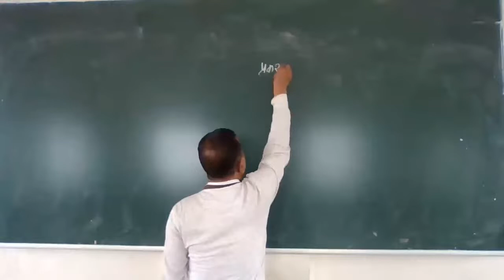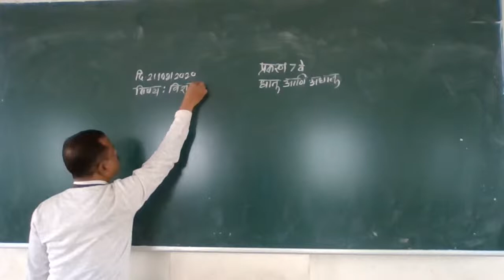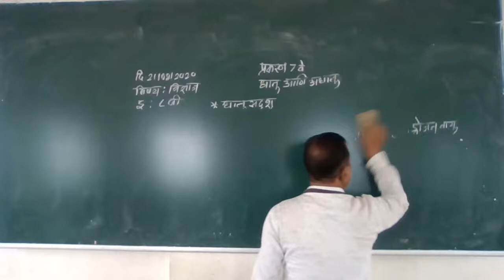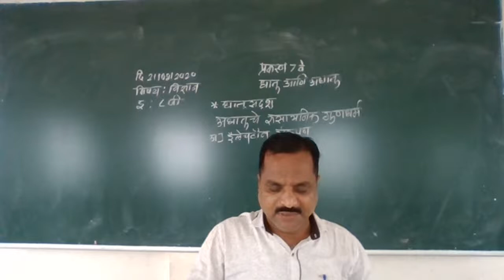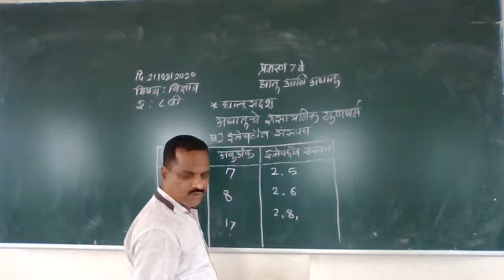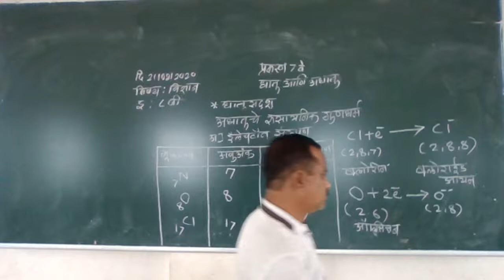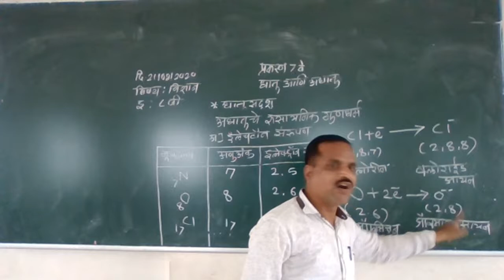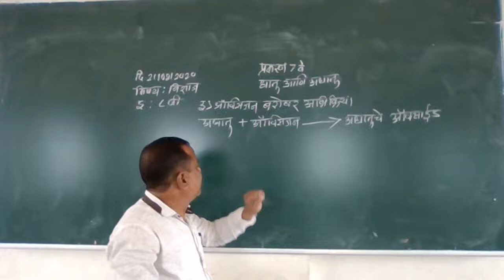8 th science lecture Kokane Sir {21/08/20}